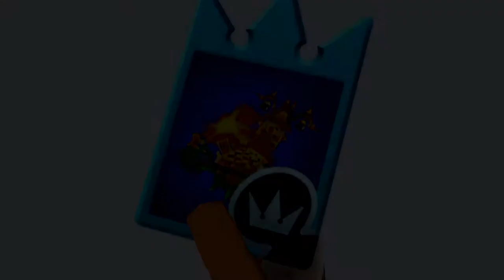KH Re:COM-041 ソラ編 10F出口ヴィクセン1回目[プラウド]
01:14 ヴィクセン1回目(10F出口)
次はもうちょっとスマートに勝ちます。

PS4「KINGDOM HEARTS HD1.5+2.5 ReMIX」より「KH Re:CHAIN OF MEMORIES」
難易度：プラウド、ソラLv50